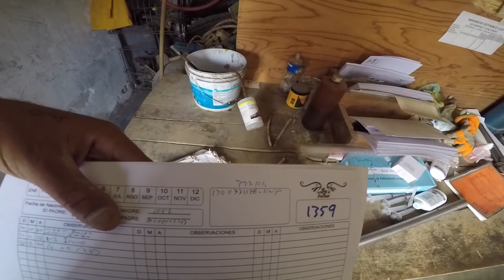Becerras Para Inseminar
Gracias por acompañarme y seguirme en mi canal, mil gracias por todo su apoyo

No olviden subscribirse al canal, compartir el video y dejar sus comentarios